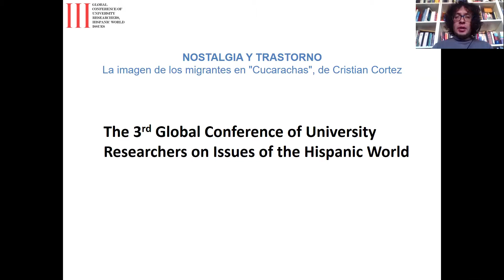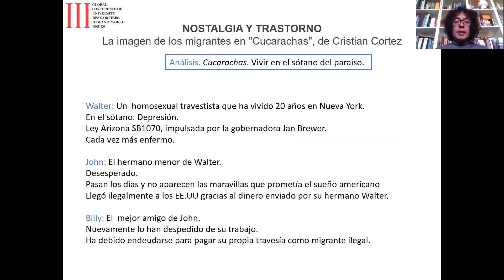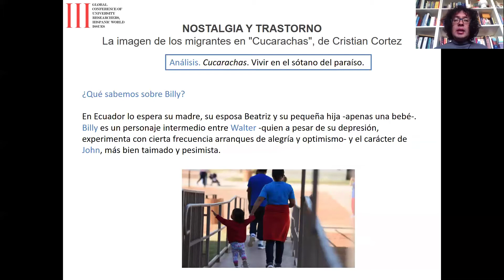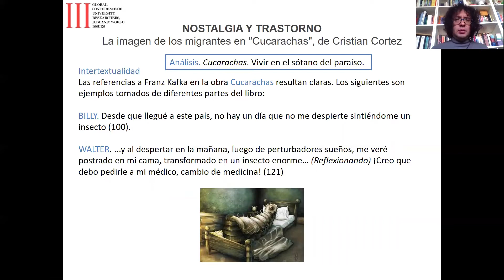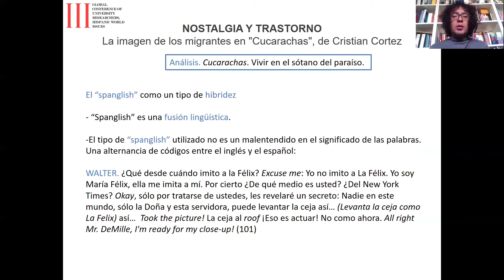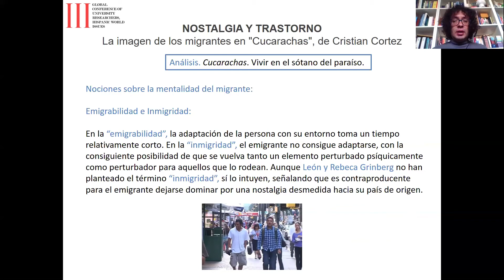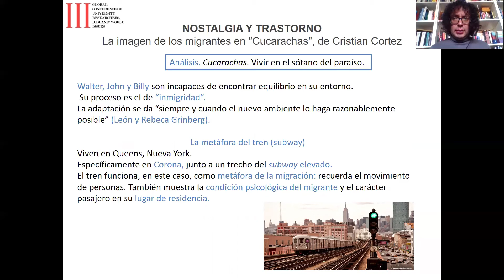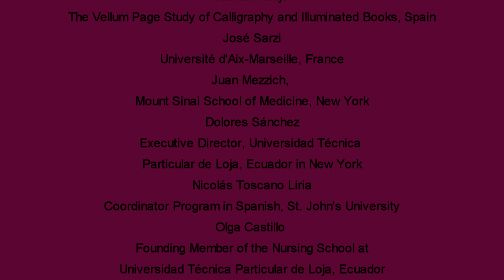III Global Conference Hispanic Issues, Wladimir Chavez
NOSTALGIA Y TRASTORNO.
LA IMAGEN DE LOS MIGRANTES EN CUCARACHAS (2010),
DE CRISTIAN CORTEZ

WLADIMIR ALFREDO CHAVEZ
Associate Professor Faculty of Business,
Languages and Social Sciences
Østfold University
College, Norway